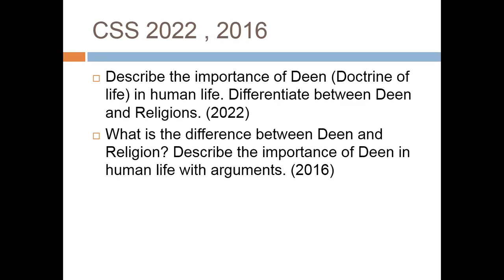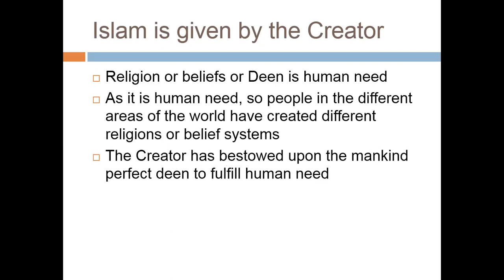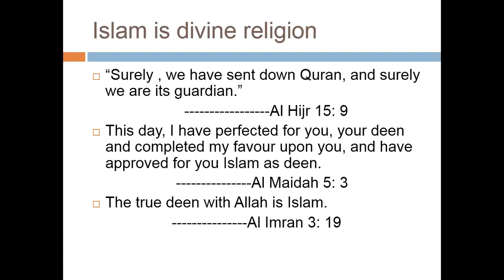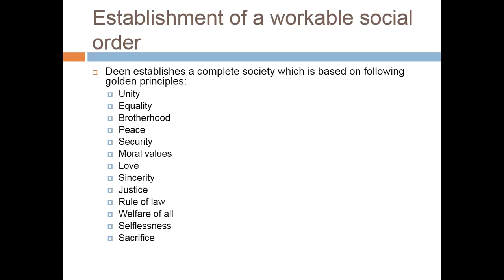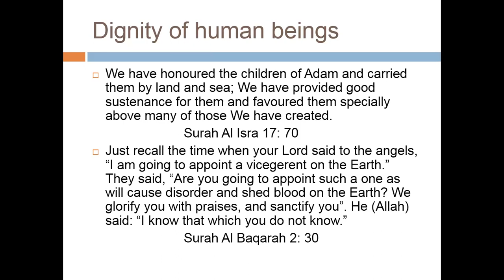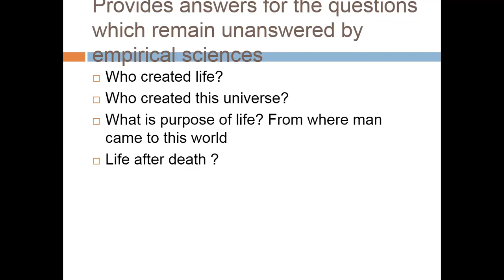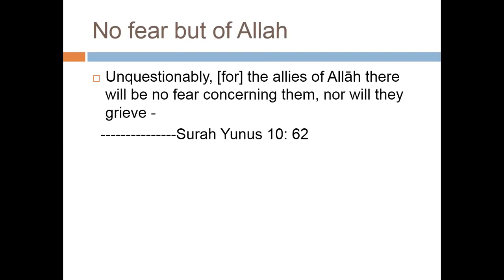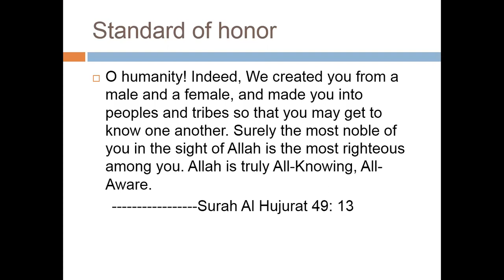Lecture # 99 : Importance of Deen in Human Life.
In this lecture we will discuss the most repeated question of CSS Islamic Studies , Importance of Deen in Human Life. Generally, religion and deen are used by masses in a similar sense but,  there is a major difference between both of them.